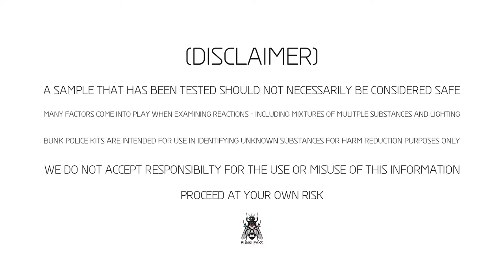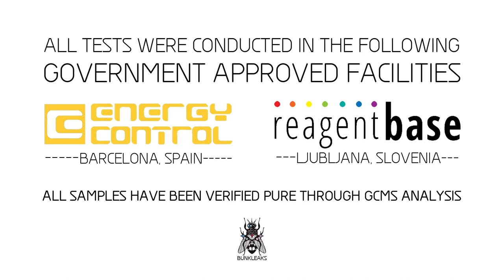MXE - Robadope Reagent - Normal Test Kit - Bunk Police